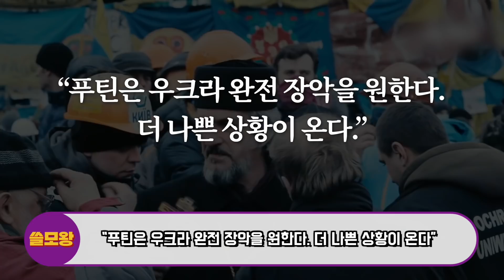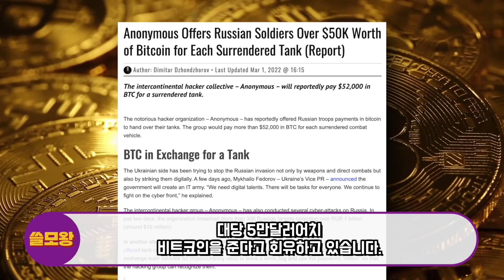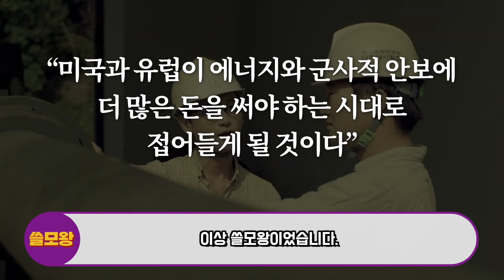"한국은 무기에 도대체 무슨짓까지 하는건가" 중국산 썼다 대참사난 러시아 전차, 역대급폭설 CNN 예보에 한국의 미친 무기사진 나오자 경악한 이유, "혹한에 진심인 한국인들"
“우크라에 역대급 OO온다” CNN 기상특보에 한국이 ‘사진한장’ 공개하자 전세계가 크게 놀란 이유가 있습니다.